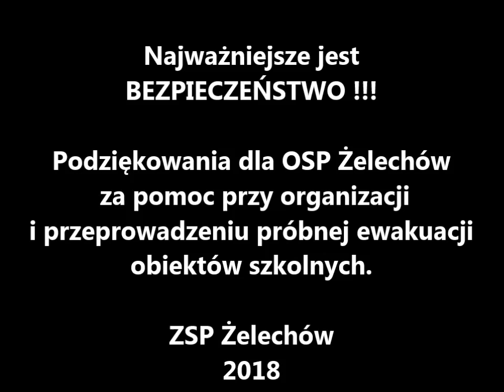Próbna ewakuacja ZSP Żelechów 27 września 2018